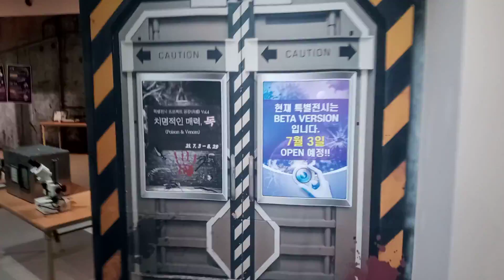제일 무섭고 가장 위험한 곤충이 박물관에?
여주 곤충박물관에서 전시 중 입니다
많이들 놀러오세요